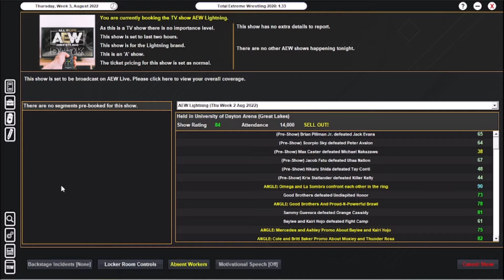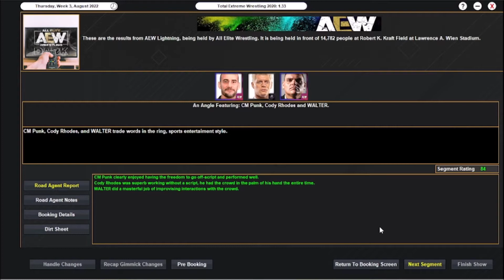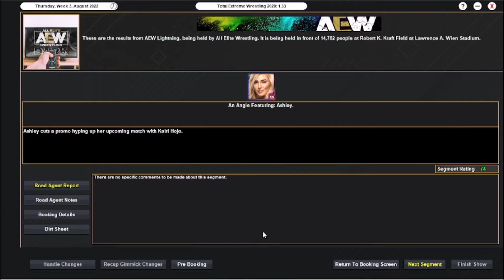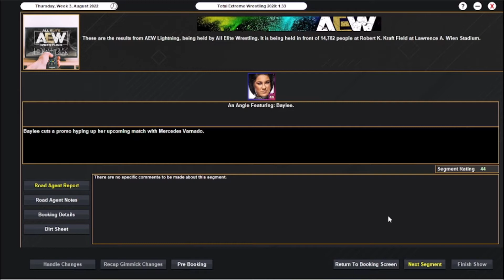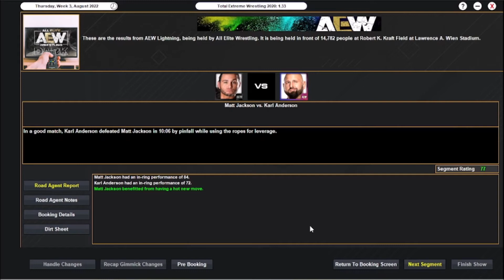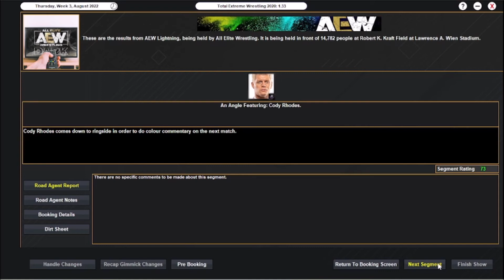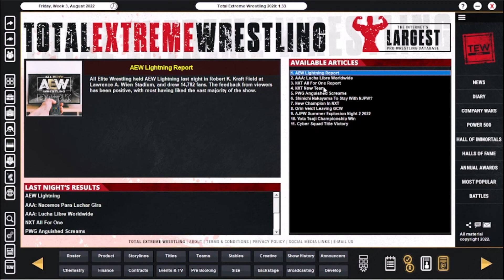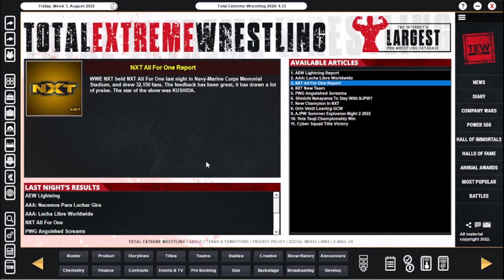TEW2020 - AEW Episode 148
CM Punk is in our main with a tricky TV match against WALTER with Cody Rhodes having a keen eye at ringside.

Andrade El Idolo battles Rey Mysterio whilst we also see Ashley battle Hikaru Shida.

.Personal Plugs.